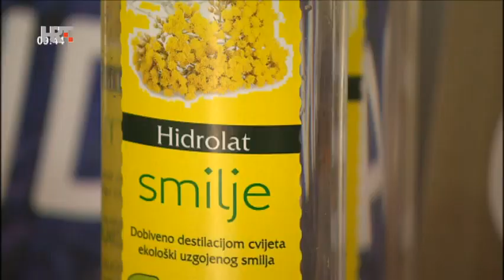Dobro jutro Hrvatska: Lavanda i smilje i na kontinentu dobro uspijevaju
Vodimo vas na jedno imanje na kojemu se sve proizvodi - ekološki. Gospođa Mirjana Golubić iz Orešja kraj Strmca Samoborskog i Svete Nedelje kaže da želi zemlju ostaviti svojoj djeci i unucima, ako ne bolju, barem onakvu kakvu je i ona dobila.

Mirjana i Alen Golubić proizvode hidrolate i eterična ulja lavande i smilja. Tu su i stevija, batat, vijenci češnjaka, ječam, a proizvode i druge povrtlarske kulture - u malim količinama i za poznate kupce. Svi su njihovi proizvodi ekološki jer na malo više od 2 hektara površine ne koriste se ni pesticidima ni herbicidima, a u upisniku su ekoloških proizvođača.

Lavanda i smilje i na kontinentu dobro uspijevaju. Mnogo je posla, ali priroda opušta, a veliko je zadovoljstvo kada sami uzgojite zdravu hranu za sebe i druge, poručuju Mirjana i Alen.